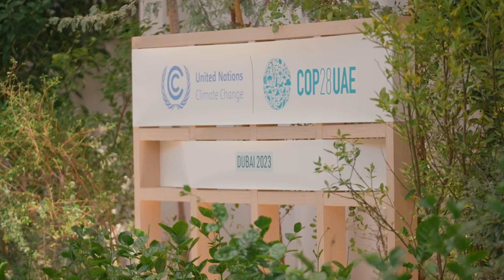محمد بن زايد يبحث ورئيس أوزبكستان تعزيز العلاقات الثنائية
بحث صاحب السمو الشيخ محمد بن زايد آل نهيان رئيس الدولة "حفظه الله"، خلال لقائه، اليوم السبت، شوكت مير ضيايف رئيس جمهورية أوزبكستان الصديقة، في مقر مؤتمر الأطراف في اتفاقية الأمم المتحدة الإطارية بشأن تغير المناخ "COP28" بمدينة إكسبو دبي، العلاقات الثنائية وسبل تعزيزها، والقضايا الإقليمية والدولية محل الاهتمام المشترك.